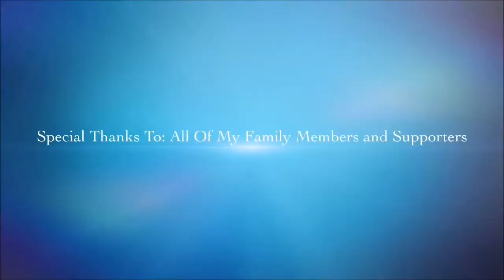Sonic Plush Legends Showdown with Sonic.exe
After beating Metal Sonic, Sonic, Tails and Knuckles encounter a powerful Sonic clone known as Sonic.exe. He states that he was spawned because of a time loop that wasn't supposed to happen. He reveals that Sonic wasn't supposed to kick Eggman out of his old lair, and because of that, he plans to kill Sonic. Will our heroes fall under the hands of a creepy replica, or will our heroes defeat him and go back to the present? Enjoy this epic finale to find out!